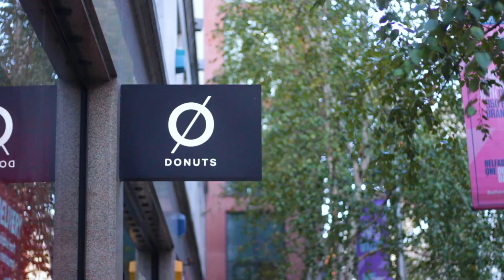Surround yourself with the right people with Brett Mckinney of Taboo Donuts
Introducing our next guest - Brett Mckinney founder of Taboo Donuts.

Brett shared with us how you have to surround yourself with the right people when it comes to being in business. He started this company at a young age and has set his sights high to build an international business.

He shares with us how it can be a lonely path in entrepreneurship, but it is worth it for the reward of working hard and seeing big results.

Be sure to check out their shops and grab a donut!